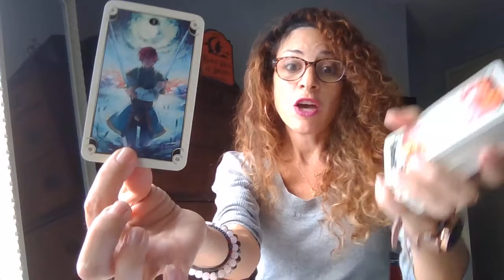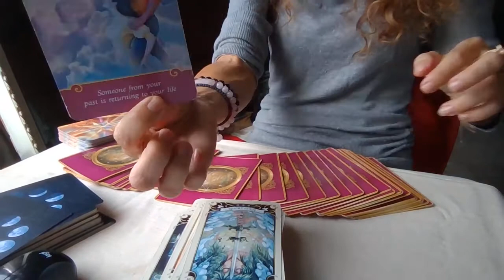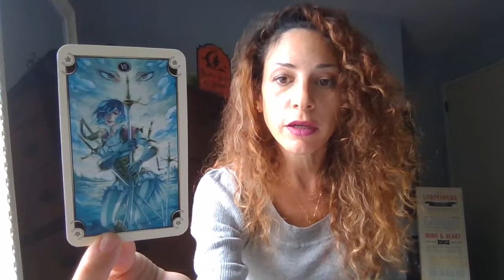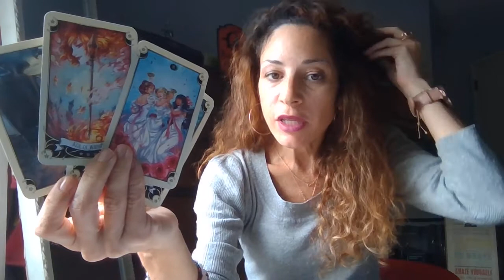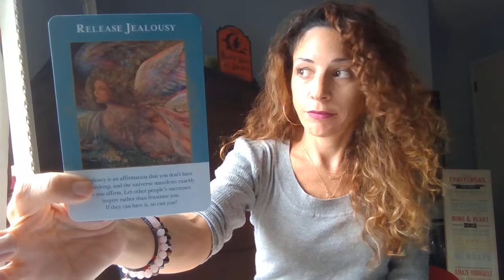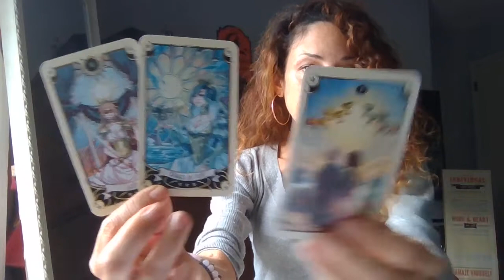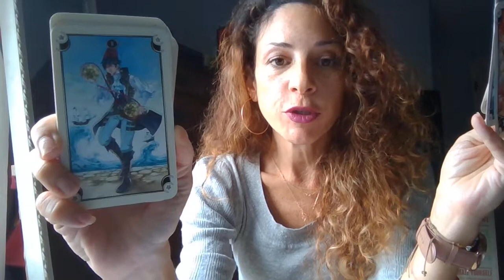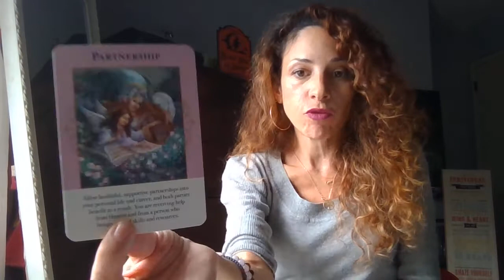💫WHAT IT MEANS FOR U WHEN PLUTO AND MERCURY GOES DIRECT + TAROT + ORACLES MESSAGES FOR EACH ZODIAC🔮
Tarot & Oracle Messages

Please follow my IGTV series where I give mini Tarot & Oracle Messages on Instagram for the collective. @ elpis.enlightenment and I also give updates on my channel.

0:00 PLANETARY INTRO AND WHAT IT MEANS TO US (please take a listen)
                                           ALL ABOUT THE LEGACY
5:22 ARIES ~ HOUSE OF RELATIONSHIPS (passionate new beginning)
8:32 TAURUS ~ HOUSE OF BEAUTY & LOVE (fork in the road w/ a collaboration)
12:04 GEMINI ~  HOUSE OF LOVE ( reconciliation)
15:24 CANCER ~ HOUSE OF HOME (new beginning in love)
18:57 LEO ~ HOUSE OF COMMUNICATION (solidifying this relationship)
23:35 VIRGO ~ HOUSE OF FINANCES ( true love is here, burdens at work)
26:45 LIBRA ~ HOUSE OF IDENTITY (dealing w/ yr past and moving towards abundance)
29:37 SCORPIO ~  HOUSE OF IMAGINATION/CREATION (shocking new passionate beginning)
33:07 SAGITTARIUS ~ HOUSE OF FRIENDSHIPS AND COLLABORATIONS (ridding toxicity)
37:49 CAPRICORN ~ HOUSE OF PATIENCE/PROFESSIONALISM (fork in the road, making choices)
45:34 AQUARIUS ~ HOUSE OF TRAVEL (moving forward w/ this relationship)
50:47 PISCES ~ HOUSE OF SECRETS & EMOTIONS